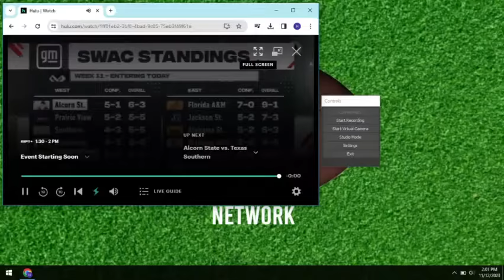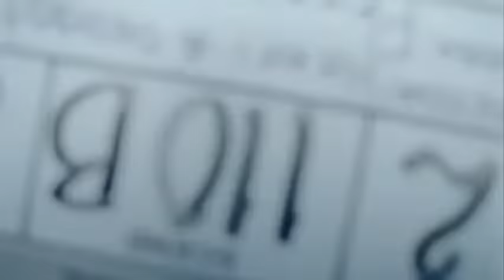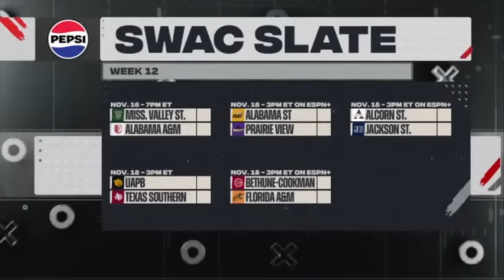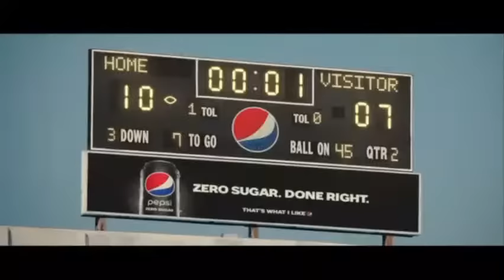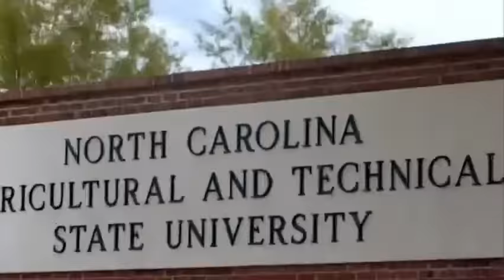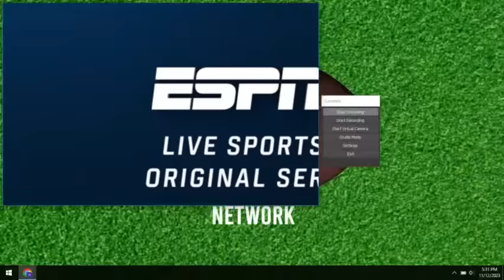ALCORN STATE vs TEXAS SOUTHERN 2023